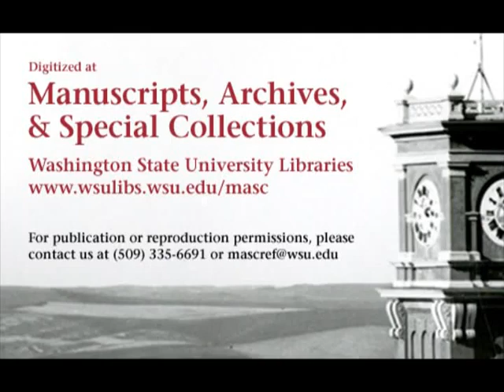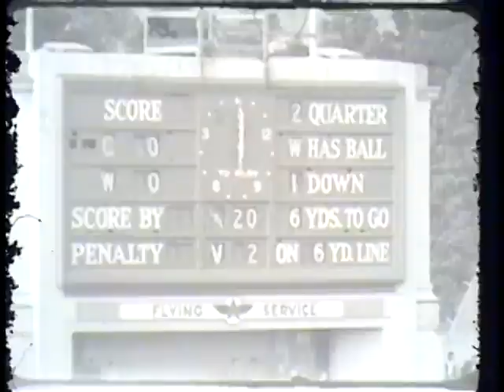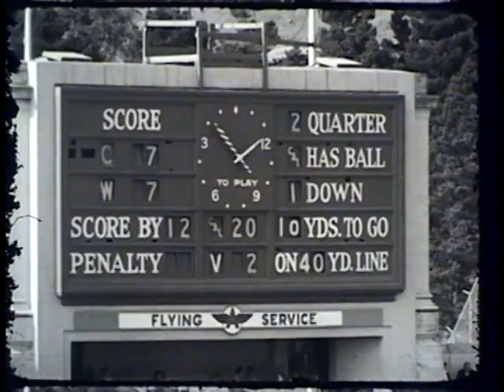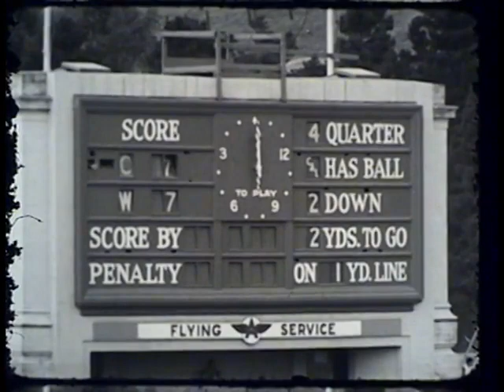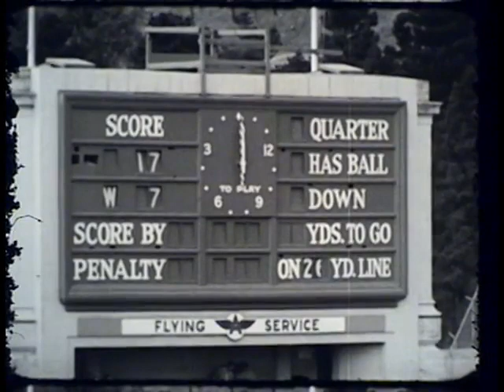1954 - California vs Washington State (Coaches Film)